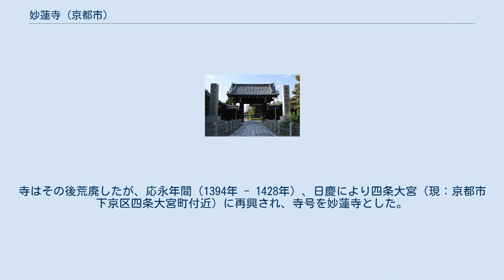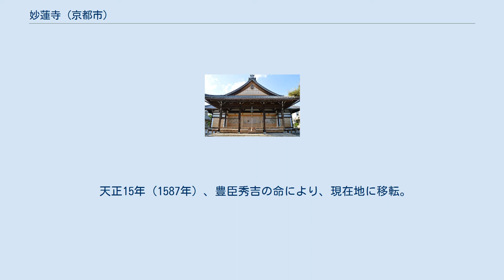妙蓮寺 (京都市)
妙蓮寺（みょうれんじ）は、京都府京都市上京区にある、本門法華宗の大本山。
山号は卯木山（うぼくさん）。
塔頭が8院ある（恵光院、玉龍院、本光院、円常院、堅樹院、慈詮院、本妙院、常住院）。
 妙蓮寺は鎌倉時代の僧日像によって創建された。
日像は日朗（日蓮の高弟）に師事し、後に日蓮の遺命を受けて帝都における布教に努めた。
五条西洞院（現京都市中京区）の酒屋柳屋仲興は日像に帰依し、永仁2年（1294年）、その夫人（妙蓮法尼）によって邸内に法華堂が建立され、妙法蓮華寺と号した。
寺はその後荒廃したが、応永年間（1394年 - 1428年）、日慶により四条大宮（現：京都市下京区四条大宮町付近）に再興され、寺号を妙蓮寺とした。
その後、公家の庭田重有の子・日応を住持に迎えた。
 妙蓮寺は天文5年（1536年）、天文法華の乱で焼失し、堺に避難するが、天文11年（1542年）、後奈良天皇は法華宗帰洛の綸旨を下し、妙蓮寺は同年大宮元誓願寺通（現京都市上京区）に伽藍を再建した。
同地付近には「元妙蓮寺町」の町名が残る。
 天正15年（1587年）、豊臣秀吉の命により、現在地に移転。
享保15年（1730年）の西陣焼けでは、本堂、祖師堂などの主要堂宇は焼け残ったが、天明8年（1788年）の天明の大火により伽藍を焼失。
寛政元年（1789年）再建された。
 卯木山（うぼくさん）の由来は「柳」の文字から。
 京都市営地下鉄烏丸線鞍馬口駅から徒歩10分。